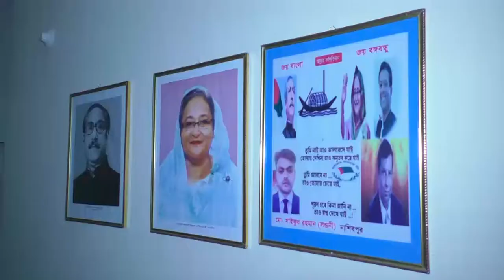‘বঙ্গবন্ধু মানব কল্যাণ সংস্থা’র আত্মপ্রকাশ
‘বঙ্গবন্ধু মানব কল্যাণ সংস্থা’র আত্মপ্রকাশ:: গরীব ও অসহায় মানুষের পাশ্বে দাঁড়াতে জাতির জনক বঙ্গবন্ধু শেখ মুজিবুর রহমানকে উৎসর্গ করে ‘বঙ্গবন্ধু মানব কল্যাণ সংস্থা’ প্রতিষ্ঠা করেছেন সমাজসেবক ও লন্ডন প্রবাসী মো: সাইফুর রহমান।
রবিবার মৌলভীবাজার সদর উপজেলার খলিলপুর ইউনিয়নের নাসিরপুর এলাকায় মঙ্গলবার রাতে বঙ্গবন্ধু মানব কল্যাণ সংস্থা আত্মপ্রকাশ করে।
মোঃ তশহুদ মিয়ার সভাপতিত্বে ও খলিলপুর ইউপি যুবলীগের সাধারণ সম্পাদক আরমান চৌধরীর উপস্থাপনায় সর্বসম্মতিক্রমে কমিটি ঘোষণা করা হয়।
কমিটির সদস্যরা হলেন- সভাপতি মিজানুর রহমান, সহ-সভাপতি মোঃ সাজ্জাদূর রহমান, সাধারণ সম্পাদক আব্দুর রহিম ইদন, যুগ্ম সাধারণ সম্পাদক ইয়াসীন সেলিম, সাংগঠনিক সম্পাদক মোঃ উজ্জ্বল আহমেদ।
সদস্য সংগ্রহের মাধ্যমে সম্প্রতি পূণাঙ্গ কমিটি গঠন করা হবে বলে জানান নেতৃবৃন্দরা।
এসময় উপস্থিত ছিলেন- খলিলপুর ইউপির ২৮টি গ্রামের আওয়ামী লীগ, যুবলীগ, ছাত্রলীগ, সেচ্ছাসেবকলীগ, শ্রমিকলীগ, হামরকোনা বয়েজ ক্লাব এর সদস্যবৃন্দসহ এলাকার সমাজসেবক ও গণ্যমান্য ব্যাক্তি বর্গ।